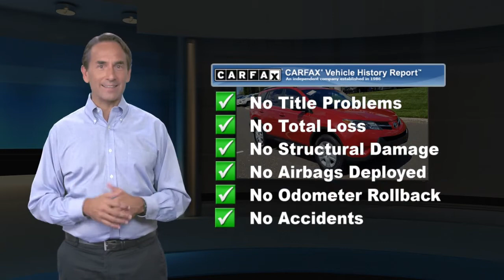Certified 2015 Toyota RAV4 LE, Langhorne, PA 122961A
Certified. Barcelona Red 2015 Toyota RAV4 LE AWD 6-Speed Automatic 2.5L 4-Cylinder DOHC Dual VVT-i AWD, Cloth, 4-Wheel Disc Brakes, 6 Speakers, ABS brakes, Air Conditioning, AM/FM radio, Brake assist, Bumpers: body-color, CD player, Dual front impact airbags, Dual front side impact airbags, Electronic Stability Control, Exterior Parking Camera Rear, Four wheel independent suspension, Front anti-roll bar, Knee airbag, Low tire pressure warning, Occupant sensing airbag, Overhead airbag, Panic alarm, Power steering, Power windows, Radio data system, Radio: Entune AM/FM/CD/MP3/WMA Playback w/6 Speakers, Rear anti-roll bar, Rear window defroster, Remote keyless entry, Speed control, Speed-sensing steering, Steering wheel mounted audio controls, Traction control.Recent Arrival! 22/29 City/Highway MPGToyota Combined Details:* Vehicle History* Limited Comprehensive Warranty: 12 Month/12,000 Mile (whichever comes first) from certified purchase date. Roadside Assistance for 1 Year (for Toyota Certified Used Vehicles program), Limited Comprehensive Warranty: 12 Month/12,000 Mile (whichever comes first) from certified purchase date. Battery Warranty coverage for 10 years/100,000 miles (2020 Hybrid models) or 8 years/100,000 miles (Hybrid models prior to 2020) from original date of first use when sold as new. Fuel Cell Vehicle Warranty 8 years/100,000 mile (whichever comes first) on key fuel cell components. Roadside Assistance for 1 Year (for Toyota Certified Used Hybrids program)* Transferable Warranty* 160 Point Inspection (for Toyota Certified Used Vehicles program), 174 Point Inspection (for Toyota Certified Used Hybrids program)* Warranty Deductible: $50* Powertrain Limited Warranty: 84 Month/100,000 Mile (whichever comes first) from TCUV purchase date* Roadside AssistanceAwards:* 2015 IIHS Top Safety Pick, Top Safety Pick+ * 2015 KBB.com 10 Best SUVs Under $25,000 * 2015 KBB.com 10 Best All-Wheel Drive Vehicles Under $25,000Reviews:* Roomy interior for people and cargo; strikes a good balance between ride comfort and sure-footed handling. Source: Edmunds* The 2015 RAV4 captures the spirit of freedom that began with the original RAV4, yet breaks new ground in refinement, practicality and technology. The traditionally mounted spare now resides under the cargo floor so that the RAV4 now has a true liftgate, opening up instead of out. Opt for the RAV4 Limited and you'll get a power liftgate with jam protection that even offers height adjustment. From its efficient engine to its new 6-speed automatic transmission and updated suspension, RAV4 is every bit a driver's machine. It's now available with the all-new Dynamic Torque-Control All-Wheel Drive system. It improves handling by distributing power from front to rear, and manages the vehicle's braking system from side to side for maximum control. RAV4's standard 2.5L engine produces 176hp along with 172 lb.-ft. of torque to make short work of long roads. With the pull of a handle, passengers can recline the rear seatbacks and enjoy the ride. Even with all the leg room offered by RAV4's interior, there's still plenty of room for your gear. In fact, you can stow up to 38.4 cubic feet of cargo with the rear seatbacks in their upright position. You can even fold the second-row seats in seconds by pulling the handle up and lower the seatbacks to create a wide, flat load space with 73.4 cubic feet of cargo capacity. Optional features now include Blind Spot Monitoring with Rear Cross-Traffic Alert which provides audible and visual cues when the RAV4 detects oncoming traffic. The available Smart Key fob allows you to lock and unlock the doors and liftgate with one touch and start the vehicle with the push of a button, Display Audio with Navigation and Entune, 11 JBL GreenEdge speakers in seven locations with a subwoofer and amplifier. Source: The Manufacturer Summary

[RLVID:16633:043942d9f1e26863:fc2482a77b53c865:1]